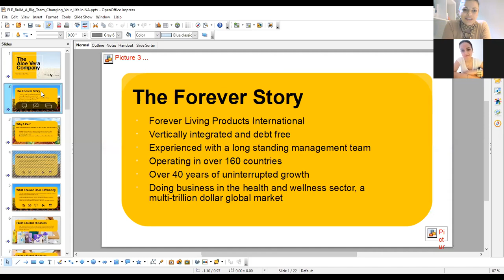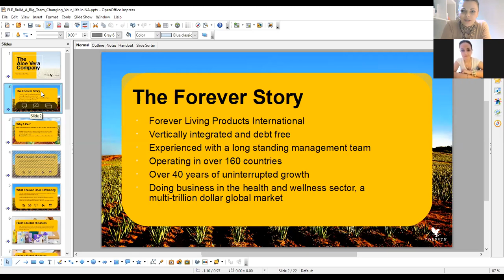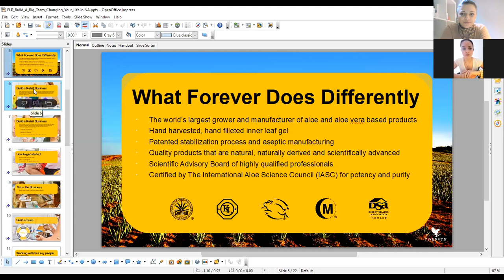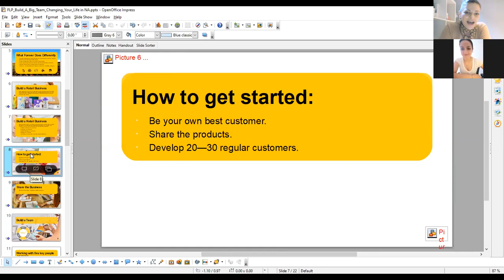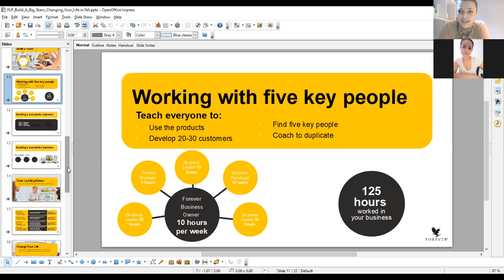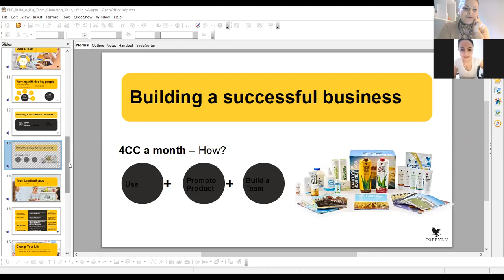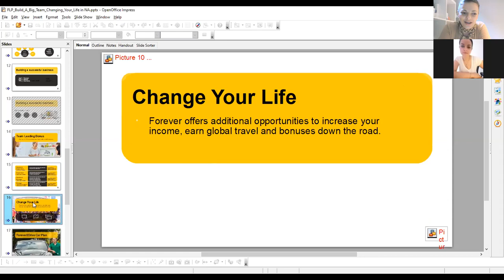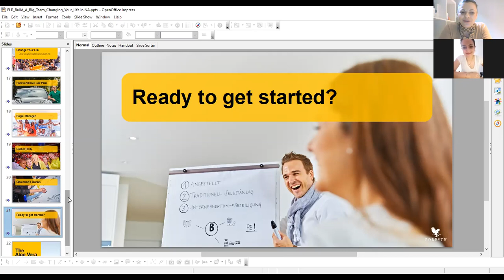Forever Living Business Presentation {english version}